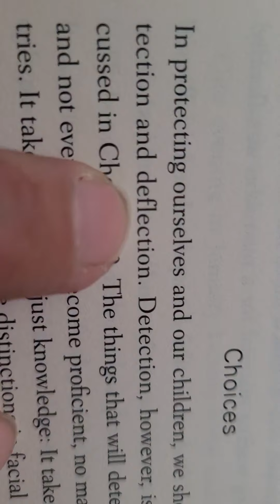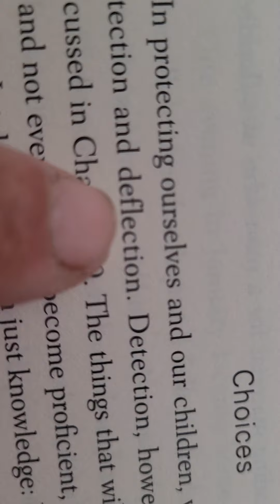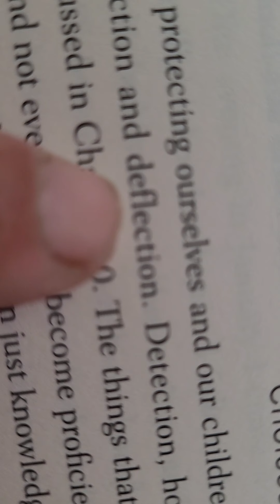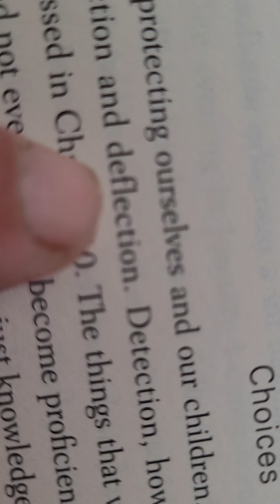May 12, 2022